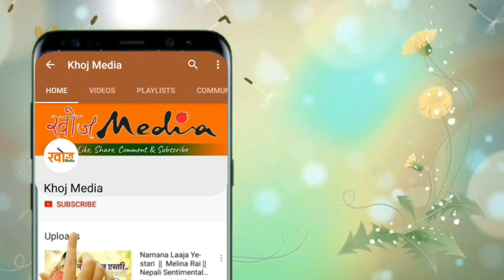जानुनै पर्ने ठाउँ घान्द्रुक । किन जाने घान्द्रुक ? about ghandruk village | best tourism place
Program Host : Rajani Tamang
Camera : Ganesh Bajra Lama
Edit : Ganesh Bajra Lama
Video Highlights
Khoj Online Television Pvt.Ltd.